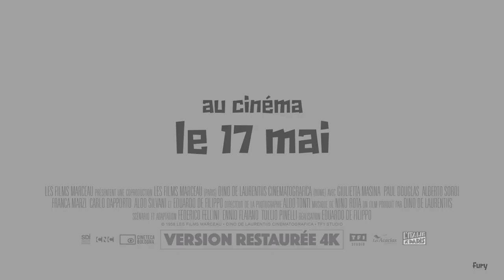FORTUNELLA de Eduardo DE FILIPPO - Official trailer - 1958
Convaincue d'être la fille perdue du prince Guidobaldi, Nanda Diotallevi que l'on surnomme Fortunella, mène une vie mouvementée aux côtés de Peppino. Ce dernier se sert d'elle pour échapper à la justice et à la prison jusqu'à ce que Fortunella ne décide de le quitter à la suite d'une infidélité. Son but, désormais, est de tout faire pour mettre la lumière sur ses origines.